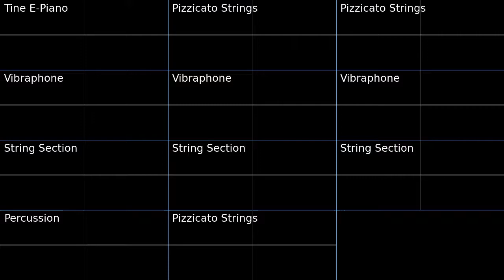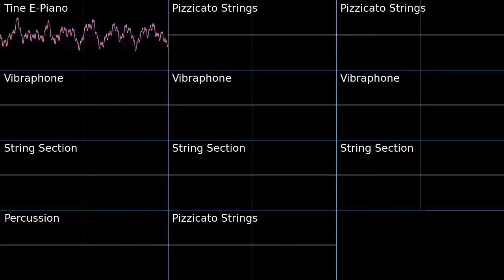PMD2 Random Dungeon Theme 1 Oscilloscope view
Oscilloscope view of Random Dungeon Theme 1 from Pokemon Mystery Dungeon Explorers of Sky.
Surround Sea Remix.